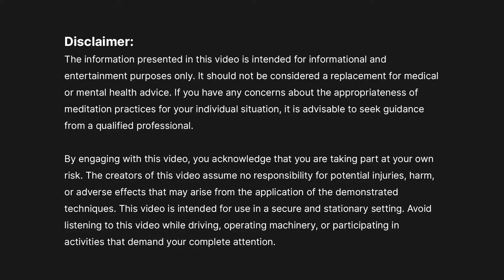Serenity & Inner Peace - 12 Minute Guided Meditation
Join us on a tranquil journey to discover and nurture your inner peace with this 12-minute guided meditation. Designed to guide you through deep breathing, relaxation, and visualization, this session is a gentle invitation to explore the serene landscape within. Whether you're seeking a moment of calm in a busy day or a soothing experience to end your evening, this meditation offers a sanctuary for your soul. Let's embark on this journey together, cultivating tranquility and harmony within.

Your support fuels our creation of more guided meditations and mindfulness practices. Join us in nurturing a world of gratitude and inner tranquility.

Zen Mountain is your digital oasis for serenity, relaxation, & self-discovery.

Join us in navigating the complexities of modern life through mindfulness and meditation.

This content is not a replacement for professional medical or counselling guidance. If you're dealing with physical or mental health issues, it's crucial to seek professional assistance.

Avoid driving or operating machinery while engaging with meditation music, guided meditations, binaural beats, or guided relaxations.